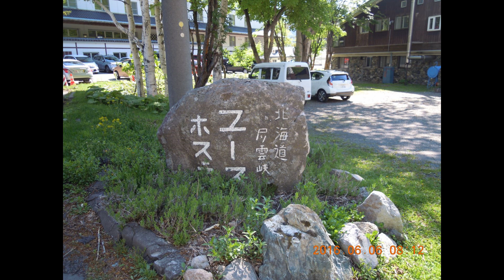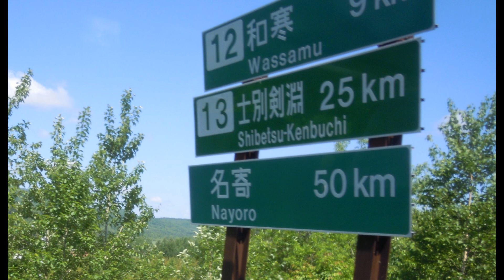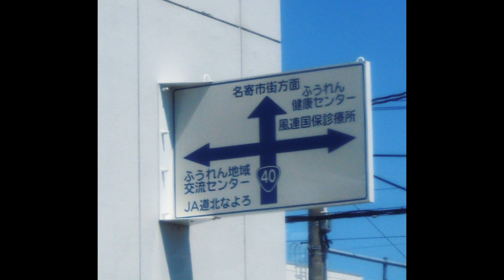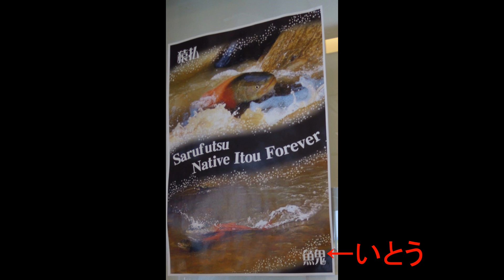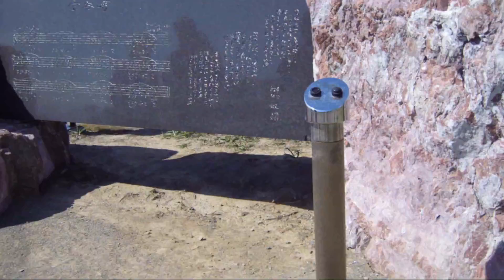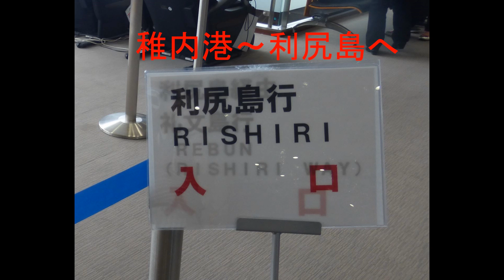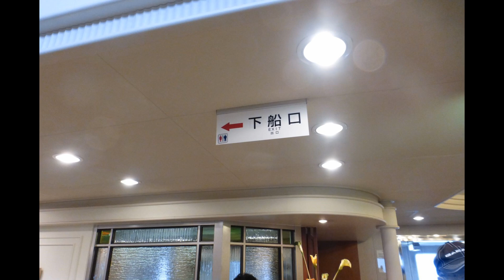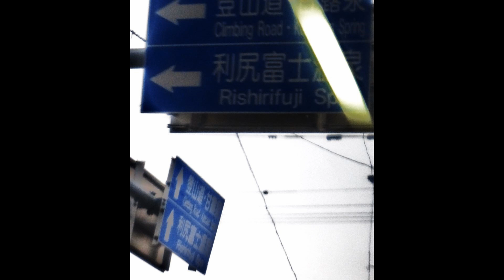北海道 二日目層雲峡～利尻島へ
2016.6/6 北海道・層雲峡の奇岩群を眺めながら
日本の最北端・宗谷岬へ
稚内市内からフェリーにて利尻島へ渡る
利尻島泊